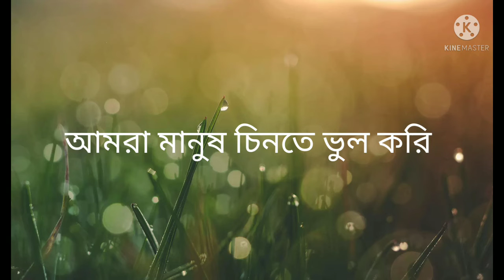Whatapps status new # MKTV@6297